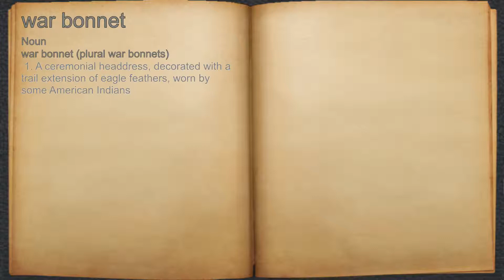What does war bonnet mean?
A spoken definition of war bonnet.

Intro Sound:
Typewriter - Tamskp